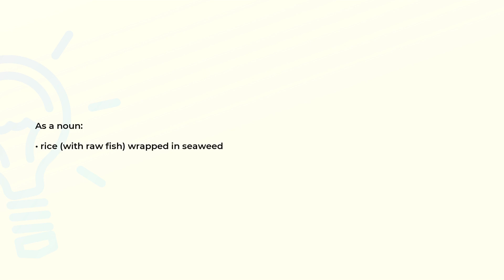What is the meaning of the word SUSHI?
Definition and spelling of the word SUSHI.

(00:00) Intro
(00:07) As a noun
(00:14) Spelling

As a noun (00:07):
• rice (with raw fish) wrapped in seaweed